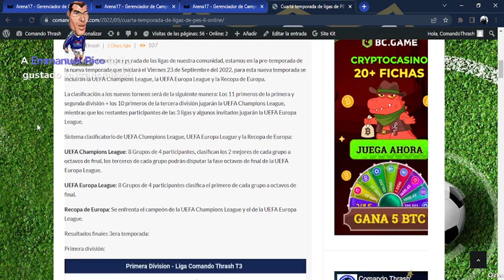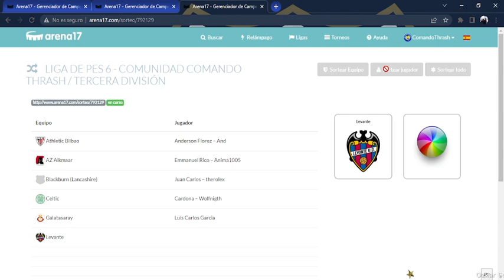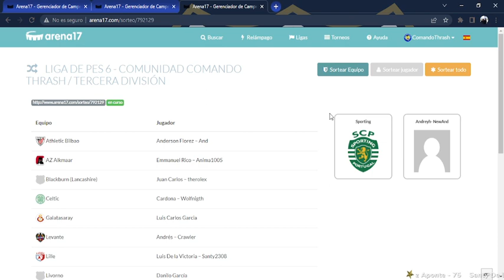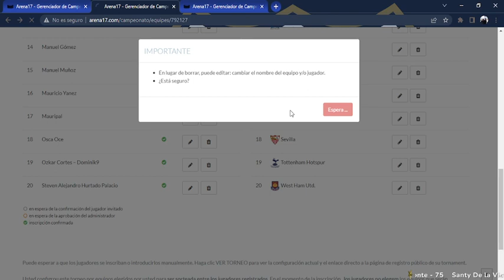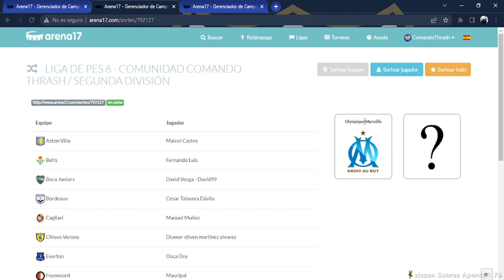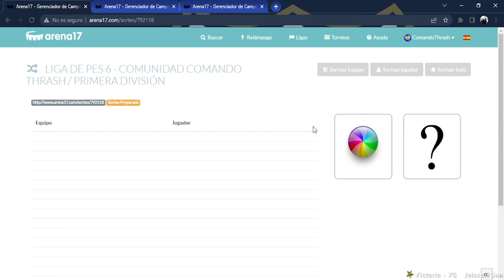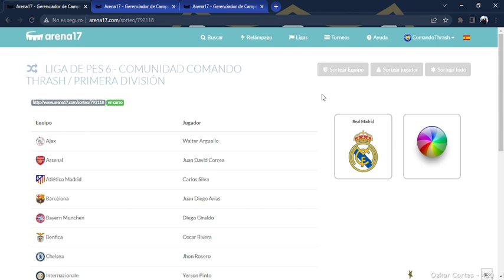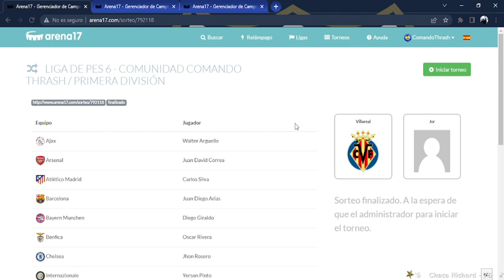Sorteo Ligas de PES 6 Online - Cuarta temporada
Sorteo de las 3 ligas (Primera, segunda y tercera división) de la Comunidad Comando Thrash, 60 equipos pelearán por los ascensos y respectivos títulos.